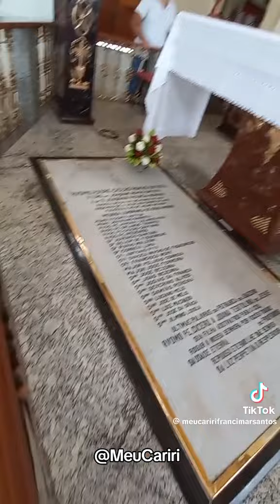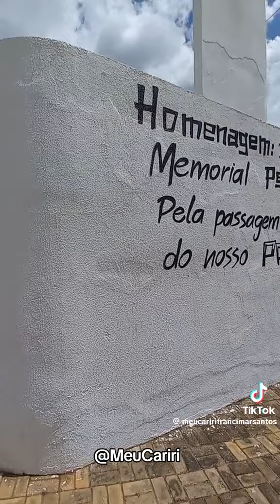PADRE CICERO ROMAO BATISTA JUAZEIRO DO NORTE CE 2026